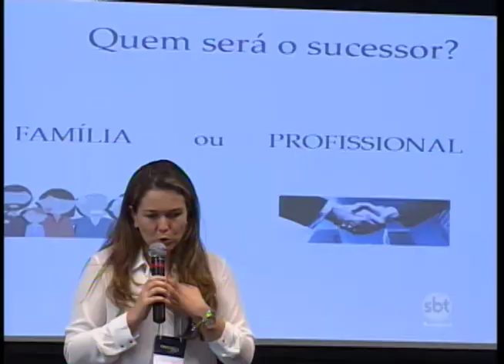De cada 10 empresas tocadas em família apenas 3 sobrevivem a mudança de geração